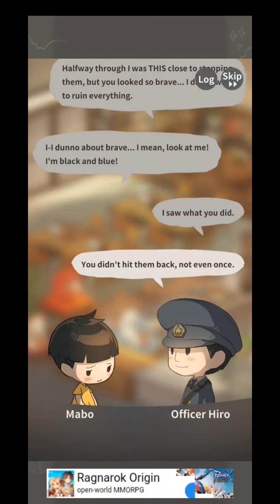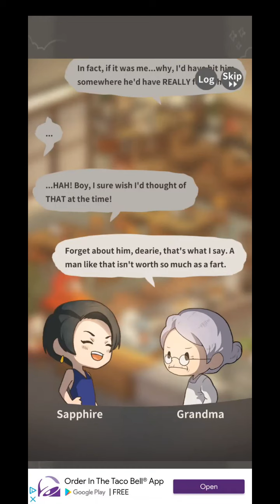Chapter 10: An Ode to Curry Rice | Hungry Hearts Diner 2